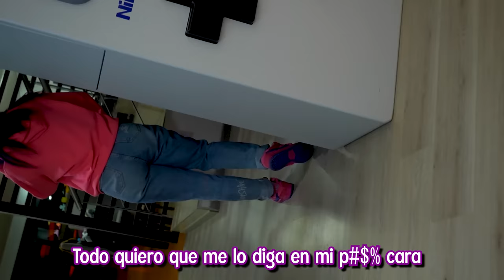¡NANDO GOLPEA A LILA EN LA CARA! *broma pesada*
Nando golpea muy fuerte a Lila en la cara.

¡Dale un likazo al video si quieres vernos de nuevo!